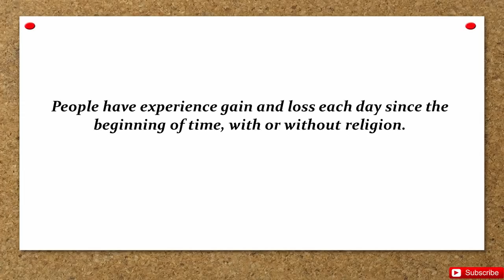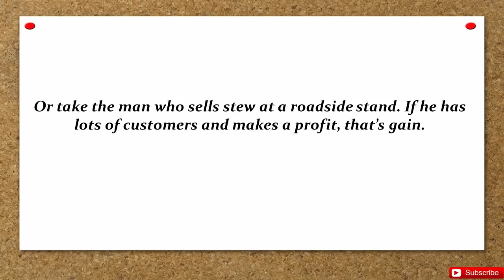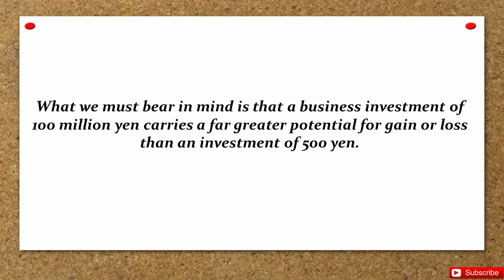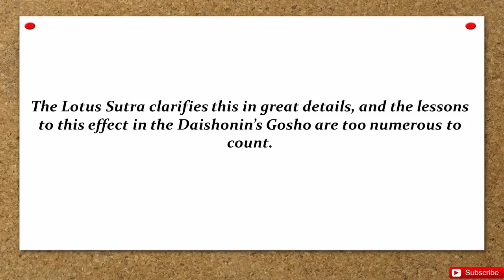Josei Toda Explains The Meaning Of Gain And Loss From Buddhist Perspective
You might think lose and gain are the domain of gods and Buddhas. Today especially, they seem to be competing to see who can dole out the most benefits. But no one is clear about what benefits really is, wouldn’t you say?
Are gain and loss solely for the gods and Buddhas to bestow? Hardly. People have experience gain and loss each day since the beginning of time, with or without religion. All that differs is the nature of that gain and loss: great or small, profound or superficial, honourable or degrading.
A fisherman, for instance, goes out to catch fish. If he succeeds, that’s gain. If he fails, or if, say, his boat gets damaged, that’s loss in terms of his livelihood. Or take the man who sells stew at a roadside stand. If he has lots of customers and makes a profit, that’s gain. But if a rowdy customer knocks over his stand, or if he doesn’t have customers and his overhead increase, that too, is loss in the sphere of his business. These gods no doubt offer their own kind of gain and loss. A fisherman experiences gain or loss as a fisherman and a stew vendor as a stew vendor.
What we must bear in mind is that a business investment of 100 million yen carries a far greater potential for gain or loss than an investment of 500 yen. Myoho-renge-kyo is the one supreme function that embraces all phenomena of the universe. It is the ultimate principle of life itself. The gain and loss that appear in a life based upon Myoho-renge-kyo are completely different in nature from these deriving from shallow or distorted philosophies.
A life based upon Myoho-renge-kyo will be blessed by immense and inexplicable benefit. Unexpected, happy events will occur. On the other hand, those who oppose or slander the supreme Law will, by the Law of causality, suffer frightening loss. The Lotus Sutra clarifies this in great details, and the lessons to this effect in the Daishonin’s Gosho are too numerous to count.
The Human Revolution, vol- 2, p- 212